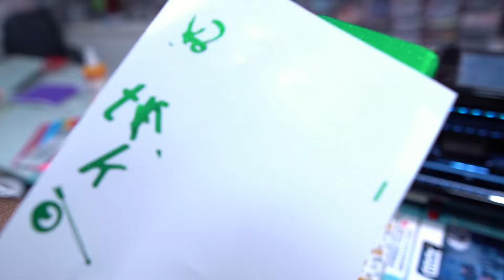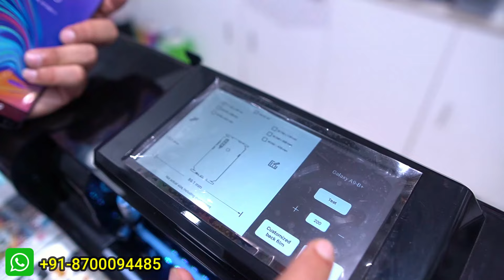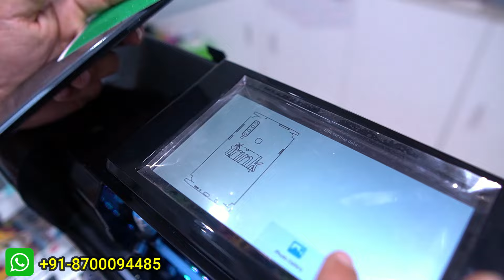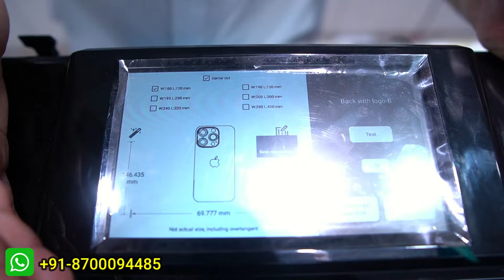Best Mobile Skin Cutting Machine 2024 | Trink Mobile Skin Cutting Machine | Plotter Printer Machine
Hello Friends 😊😊

Aaj Main Aapke Liye

Trink Lamination & Screen Guard Design Lamination & Other Mobile Products

Jyada Jankari ke Liye Niche Diye Gaye Number per Sampark Karen

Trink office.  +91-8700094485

Good afternoon ..
Regarding the Trink video which you are about to launch add this line :
Mr Naveen

V-2 Mobile Plaza, 12/A, W.E.A. Saraswati Marg, Karol Bagh, New Delhi-110005

best mobile skin cutting machine 2024
best mobile skin cutting machine
best mobile skin cutting software
mobile skin cutting machine software
back sticker cutting machine

mobile skin lamination cutting machine
mobile skin wrap cutting machine
mobile skin plotter machine
mobile phone skin cutting machine
how to use mobile skin cutting machine